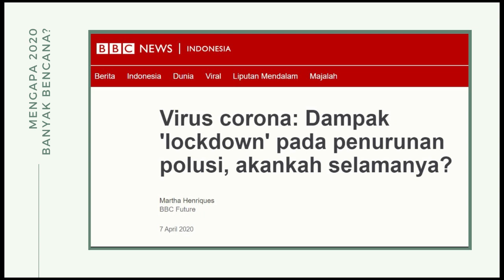Kenapa 2020 Banyak Bencana?? (ft. Mamad Tamamadin S.Si.,M.Si.)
Hi TGIFriends! Welcome back to Season 2 TGIF The Scientists!

2020 ini ternyata menyimpan banyak kejutan ya! Gimana nih pengalaman kalian selama 2020 ini? Kalau kita ingat-ingat, 2020 ini dibuka dengan banjir Jakarta, dan kebakaran di Australia. Beberapa lama setelahnya, pandemi COVID-19 menyebabkan lockdown di hampir seluruh negara di dunia. Bencana-bencana ini tentunya berdampak pada iklim geopolitik yang juga meresahkan kita semua. Mulai dari adanya wacana akan terjadi perang dagang US-China hingga bahkan Perang Dunia III! Wow!! What a year to be alive!

Jadi, banyaknya bencana di 2020 ini tuh sebenarnya kenapa sih? Apakah ada penjelasan ilmiah di balik semua yang terjadi pada tahun ini? Atau jangan-jangan becana yang terjadi ini benar karena Sunda Empire runtuh nih? Oh noo!!!

Nah, jangan keburu panik dulu gaes! Pada episode perdana season 2 ini, TGIF ngobrol dengan dosen ITB di bidang Hidro Meteorologi, Mas Mamad Tamamadin (@mamadtama). Yuk kita dengar penjelasan Beliau mengapa 2020 ini banyak bencana dan apa sih yang harus kita persiapkan ke depannya.